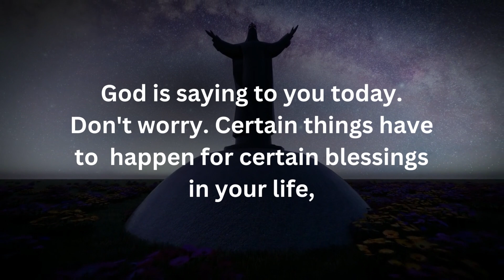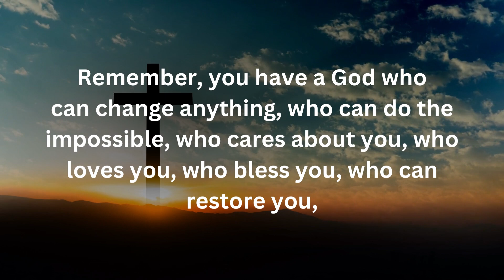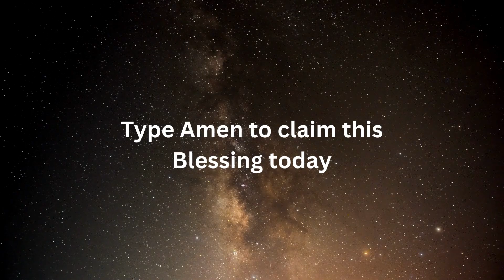Devil wants you to ignore this I God message today everything will go wrong if you skip I God msg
Universe message
Jesus message
Angels message
Jesus message
God Blessings message
Godly quotes
Bible quotes
Bible message
Quotes god
Life quotes
Jesus quotes
Faith quotes